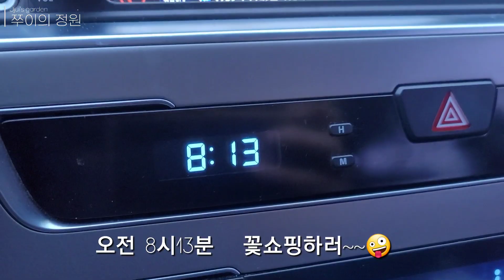봄이 오나요?^^ 꽃쇼핑과 베란다정원 💛